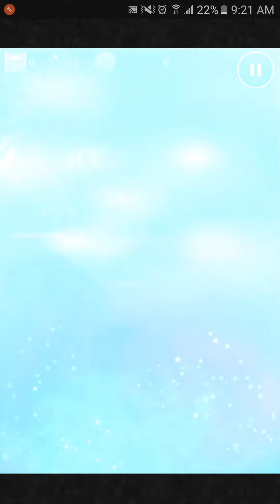[Rematch] Bahamut SIN: 3-man!